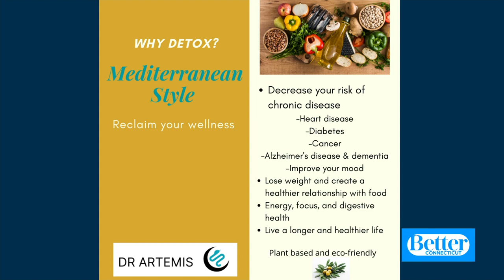Kara's Cures: Detox Checkup!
Kara and Scot started a cleanse last week, now they're checking in to see how it went with Dr. Artemis Morris.  To learn more about a healthy detox visit Dr. Artemis' website drartemis.com.  You can also check out Kara's Facebook page to learn more.